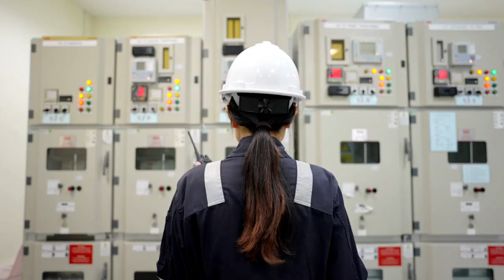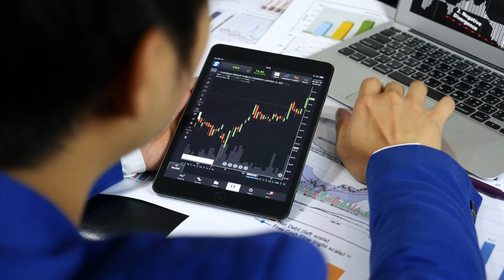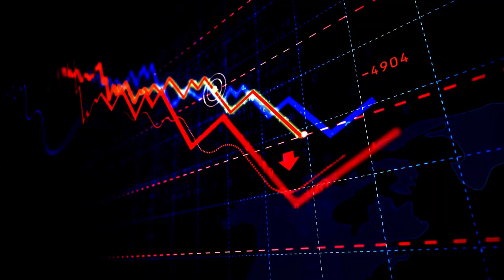The Dark Side of a Sudden Switch to Electric Cars: A Dystopian Future?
What if all cars on the road were converted to electric vehicles overnight? While it may seem like a win for the environment, the reality is much more complex. In this video, we explore the potential consequences of a sudden switch to electric cars, including power grid failures, financial collapse, social unrest, and health risks. We look at the recent power grid failure in Texas as an example of what could happen if we don't adequately prepare our infrastructure for a sudden surge in electricity demand. We also examine the environmental impact of electric car batteries and the need for sustainable production and disposal practices. Join us as we delve into the dark side of a world with only electric cars.